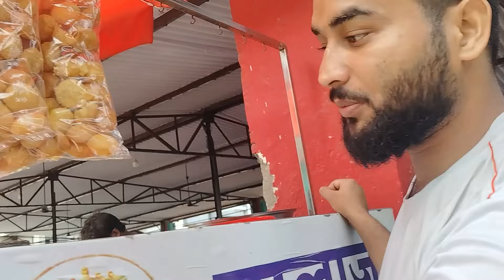Anand Sagar resort | ambarnath one of the best resort for at reasonable price | jaa sakte ho